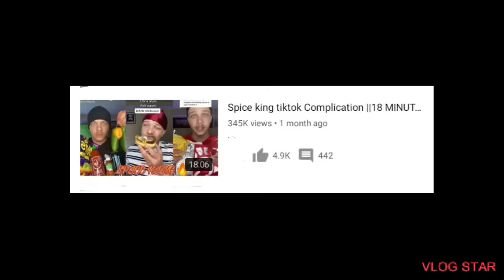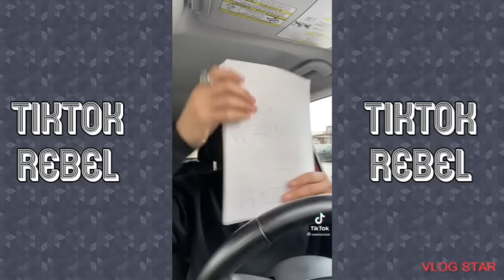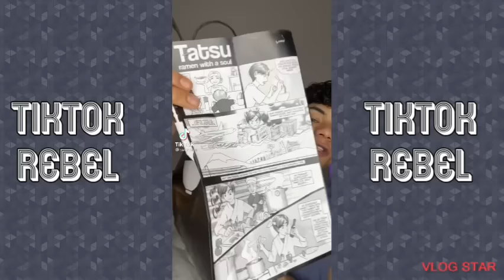Ramizeinn tiktok complication|| 22 minutes of ramizeinn eating spicy food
Hey You :)

I hope that you are enjoying the video

Drop a comment if you want !.I'll try to answer to it and like it